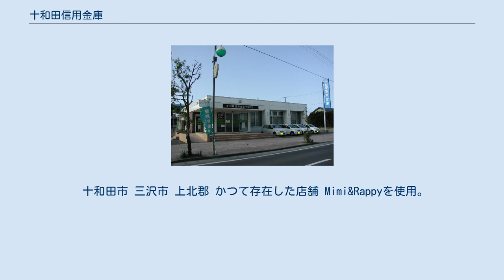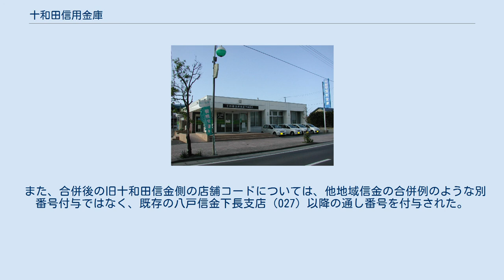十和田信用金庫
十和田信用金庫 本店 合併後も八戸信用金庫→青い森信用金庫十和田営業部として営業していたが、2018年10月29日に新店舗へ移転している。
 十和田信用金庫（とわだしんようきんこ）は、2008年5月まで存在し、青森県十和田市に本店を置いていた信用金庫。
略称は「としん」。
統一金融機関コードは1107で、合併前時点の店舗数は14ヶ店（有人出張所1ヶ店を含む）だった。
 2008年5月19日をもって、八戸市に本店を置く県内最大手の八戸信用金庫に合併され、設立から60年の歴史に幕を下ろした。
その後、八戸信金は2009年11月9日付けで、あおもり・下北の2つの信金が合併して青い森信用金庫となった。
 上十三地域全14ヶ店（1有人出張所を含む）にて展開していた。
 ※：3桁の数字は店舗コード。
 十和田市 三沢市 上北郡 かつて存在した店舗 Mimi&Rappyを使用。
 同金庫のホームページ・ディスクロージャー誌には同金庫ATMの設置場所及び営業時間についての詳細は掲載されなかった。
 合併を目前に、看板サインの変更が行われた店舗。
合併直前まで「八戸」の部分を「十和田」の文字で隠していた。
（下田支店） 当金庫は、本店では16:30まで、下田支店おいらせ町役場分庁舎出張所を除く各拠点では16:00まで、それぞれ窓口の営業時間の延長を実施していたが（ただし15:00以降は一部取扱業務に制限があった）、八戸信金の既存店舗では全拠点が15:00で終了しているため、合併後の窓口営業時間の扱いに対しての動向が気になる状況にあったが、合併日以降は旧十和田信金店舗で行われてきた窓口営業時間延長の実施を廃止して、八戸信金の既存店舗と同様に9:00 - 15:00に統一された。
 当初、合併後は両信金とも店舗網の再編を行わないと発表されたが、2008年2月19日の十和田信金側からのニュースリリースにおいて、同信金稲生支店を統廃合の対象とすることが公表され、合併日当日をもって八戸信金十和田営業部（旧十和田信金本店）に統合された。
 これに伴い、下田支店おいらせ町役場分庁舎出張所（有人出張所）及び統廃合対象店舗である稲生支店の2カ所を除き、十信の各店舗内に設置しているATM（店舗外設置分を除く）にはICキャッシュカードへの対応と指静脈認証装置の取り付けが完了した（ただし合併までの間はICチップ対応は未稼働）ほか、合併前までに看板レイアウトの変更が順次行われた。
変更後の看板には八戸信金の書体に合わせられたが、合併直前まで「八戸」の部分には「十和田」の文字で隠すように被せられていた。
 また、合併後の旧十和田信金側の店舗コードについては、他地域信金の合併例のような別番号付与ではなく、既存の八戸信金下長支店（027）以降の通し番号を付与された。
 さらに、旧十和田信金では新銀行東京とのATM提携が行われていたが、合併を機にこの提携を取りやめ、同行のキャッシュカードは旧十和田信金ATMでも利用できなくなった。